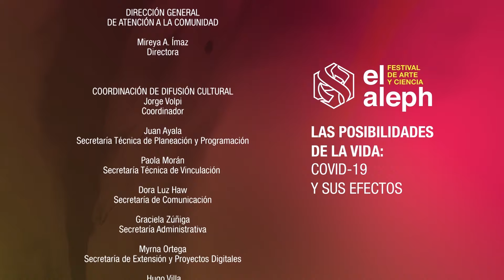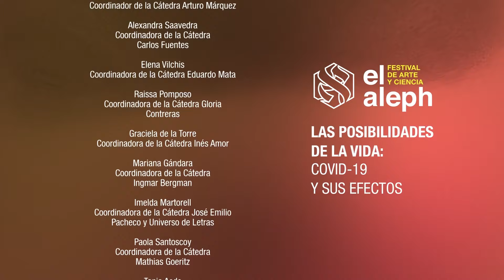Festival Aleph 2020. Divya Dwivedi. "El indestino" y las modalidades de responsabilidades perdidas.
La profesora Divya Dwivedi asociada al departamento de Humanidades y Ciencias Sociales en Dalhi, nos explica, como los sistemas políticos y económicos de este tiempo están siendo duramente afectados por el COVID-19. Ante la preocupación por el rediseñamiento de los límites etnográficos después del gran aislamiento por la pandemia, el primer paso para nuestra rehabilitación, es comenzar a descolonizarnos, social y culturalmente.